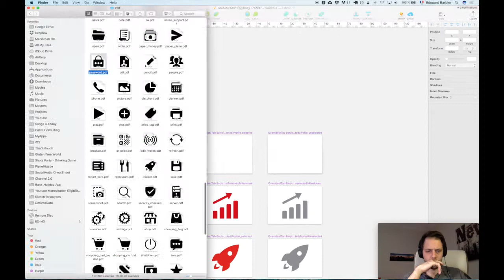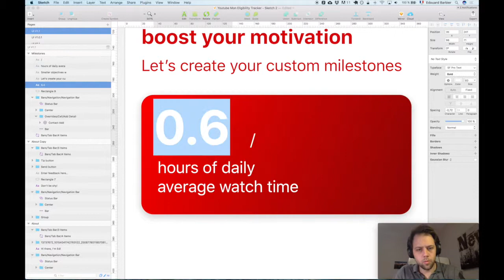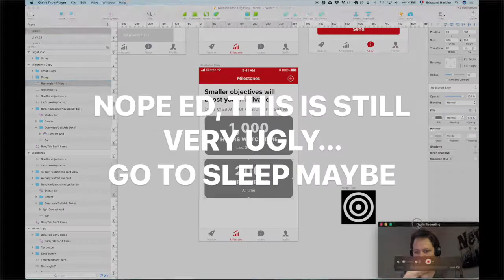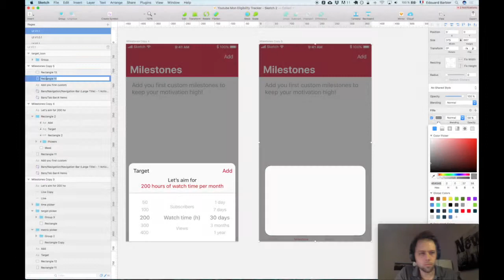Non-Designers Can Design... it just takes time! - iOS Developer Journey shipping a real apps!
The real struggle of developers who also wear the designer hat!

🎬 In this episode, I showcase how things really are when you are a full indie trying to think about, design, build, ship and launch an app by yourself. A crucial task is the user interface design.

As a non designer, coming up with good design isn't easy... but not easy doesn't mean impossible. In this video you'll see me trying to  come up with the screen for the next features I'm planning to build for my YouTube Monetization Tracker app.

🔗 Links & resources:
YouTube Monetization Tracker App - AppStore

Soundtrack AI generated by Jukedeck